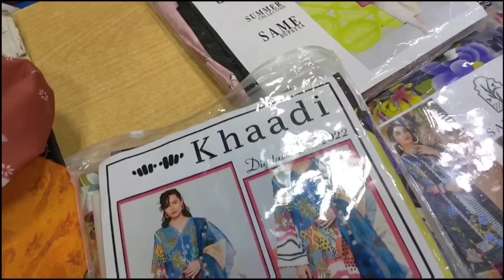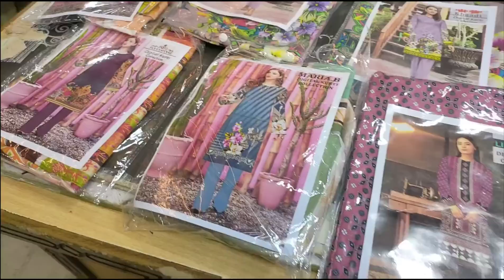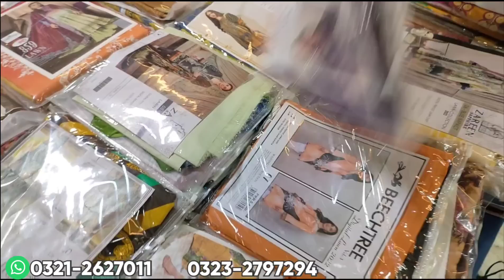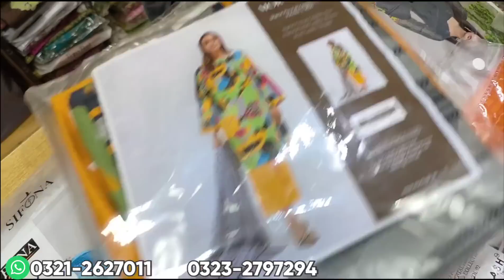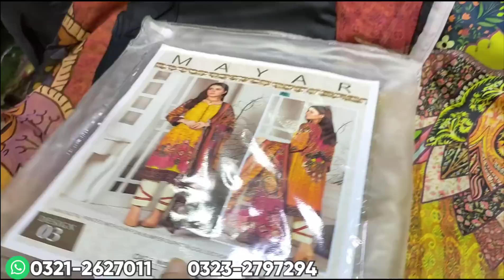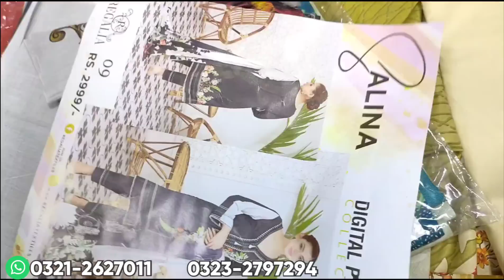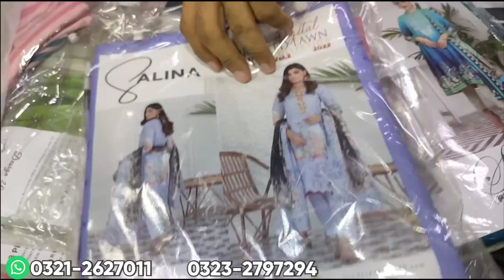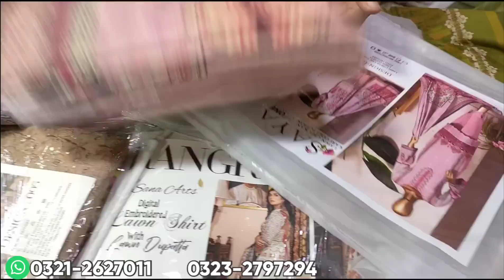***15 Days sale*** || Branded suits || 100% original || unstitched || Hamary Vlogs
Shop no 114-117 first floor hyderi centre North nazimabad Karachi Pakistan

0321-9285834